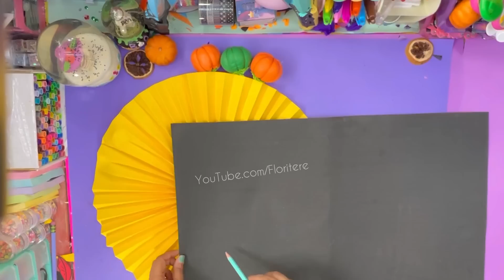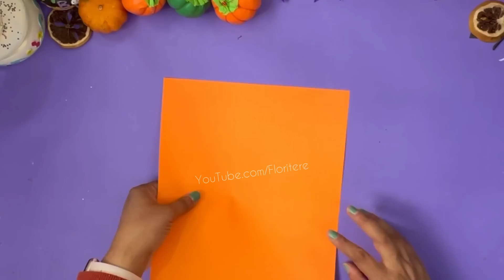Rosetón/Roseta de Jack Skellington DECORACIÓN DE HALLOWEEN